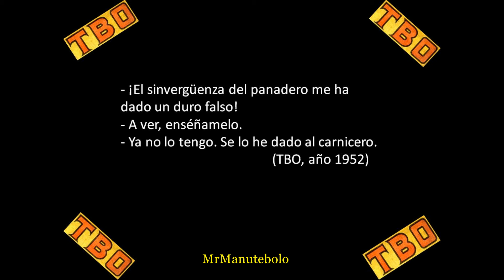El chiste del día 11 de Marzo 2024